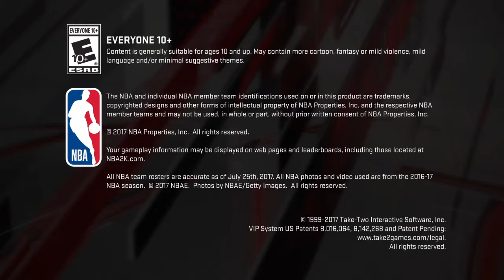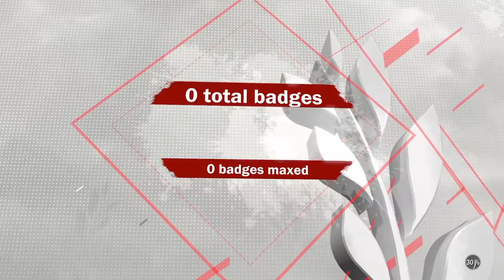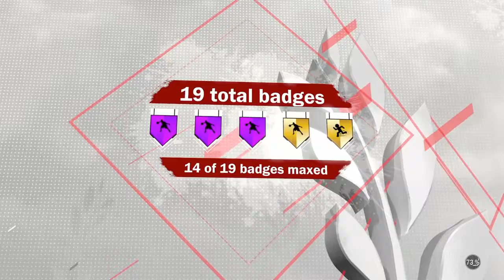How to get contact dunks with any build